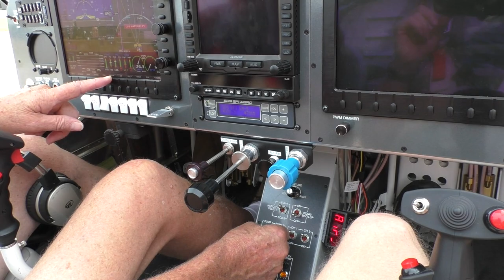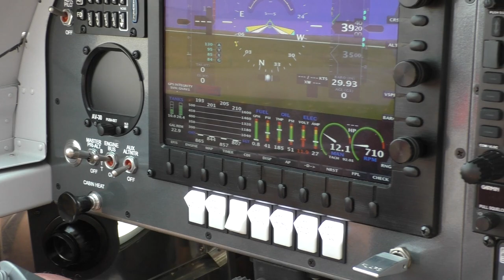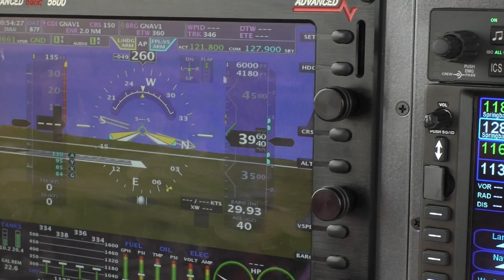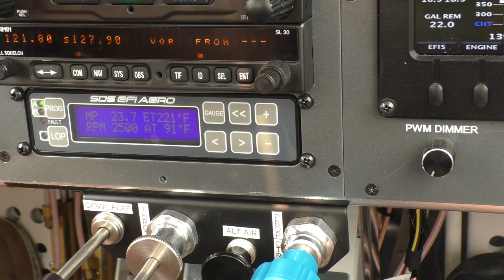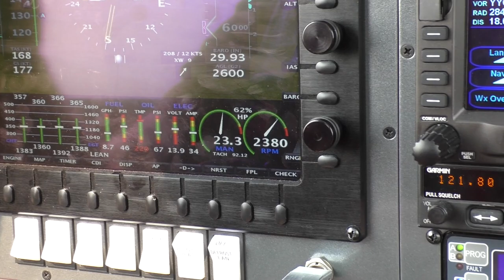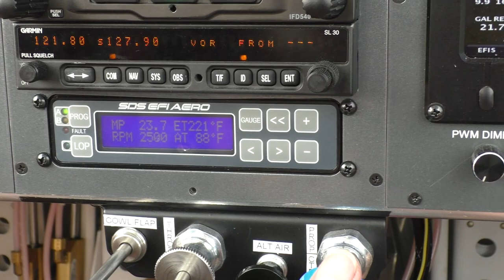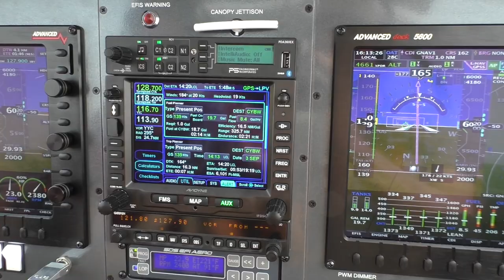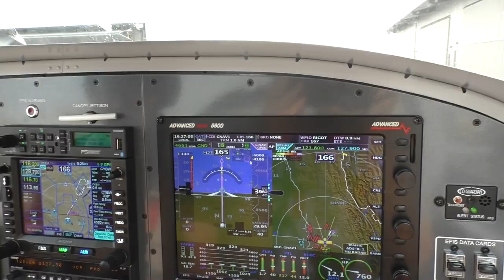Flying the RV-14A With SDS EFI. Video #117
Flying Ivan Kristensen's RV-14A with SDS EFI, AFS Advanced Deck 5600 and Avidyne IFD 540 FMS